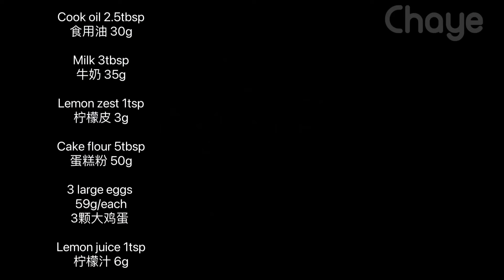Steamed Lemon Cake Easy蒸檸檬蛋糕 比烤的更湿润更好吃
Today I want to share a steamed cake with a lemon scent. It tastes moister and more delicious than baked cakes.
今天我要分享的是一款蒸蛋糕，带有柠檬香味的蒸蛋糕，口感和烤的蛋糕做比较，会更湿润更好吃!

All ingredients
全部食材

Cook oil 2.5tbsp
食用油 30g

Milk 3tbsp
牛奶 35g

Lemon zest 1tsp
柠檬皮 3g

Cake flour 5tbsp
蛋糕粉 50g

3 large eggs
59g/each
3颗大鸡蛋

柠檬汁 6g

First boil the water and steam over medium-high heat for 35 minutes. After 35 minutes, turn off the heat and leave it there for eight to ten minutes to let the temperature drop before taking it out so that the cake will not shrink.
先把水煮开，用中大火蒸35分钟，35分钟以后关火，然后让蛋糕继续停留八到十分钟，让温度缓慢的降下来，避免温差太大引起蛋糕回缩，最后取出蛋糕，不需要倒扣放凉，可以直接脱模！

📣 本频道的视频🚫禁止转载

油管的新频道（Chaye's simple recipe ： ）也是美食频道，简易食谱更容易上手！